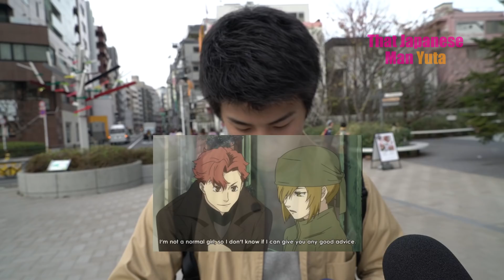Do Japanese Think Anime English Dubs Suck? (Interview)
When I made a video where Japanese people react to anime English dubs, many people were unhappy because I didn't use "good" dubs. So this time, I'm using some "good" subs that my audient suggested.

- Baccano!
- Black Lagoon
- Bepop
- Ghost Stories

Also, these are the kind of anime that isn't really popular with the average Japanese people, and they take place outside Japan (except Ghost Stories). So it would make sense that the characters don't speak Japanese.